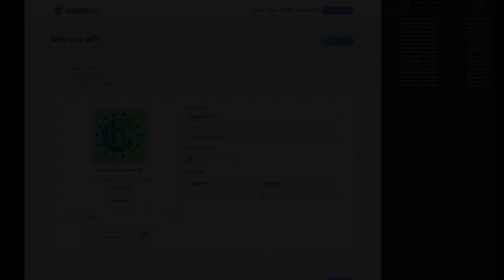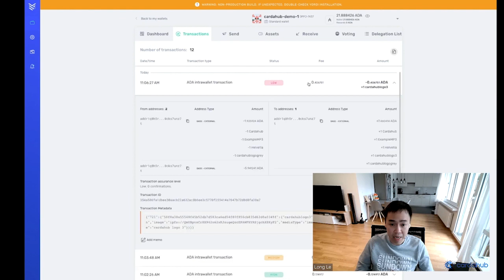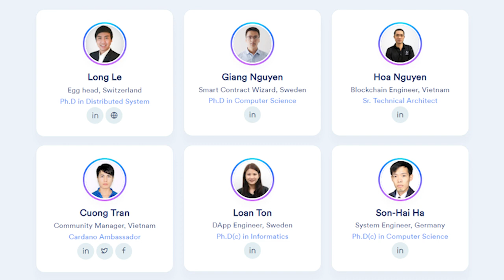Minting Cardano NFT via Smart Contracts for just 0.4 ADA - CardaHub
Long Le joins me to introduce their Cardano NFT Hub where you can create, buy and sell Cardano NFTs as well as launch large Cardano drops all from the CardaHub website.

They've created a decentralised platform where you can mint NFTs directly with your web3 wallet such as Nami and start building our NFT collection.

Make sure you check out our video tutorial on how to create an NFT via CardaHub.

Chapters
0:00:00 - Intro
0:01:48 - About Long
0:07:35 - About CardaHub
0:11:07 - Minting Experience on CardaHub
0:12:57 - CNFT Royalties
0:15:36 - NFT Launchpad
0:19:23 - Integrating Yoroi DApp Connector
0:22:11 - API & Website Integrations
0:32:20 - NFT References
0:34:44 - The Team
0:37:38 - CardaHub business model
0:43:56 - Smart contract concurrency
0:46:56 - Connect with CardaHub

For more details about Cardahub , please join

*** None of the information on this episode is to be considered as financial advice. All conversations and opinions are that of the guests and is intended for educational and entertainment purposes only. Please do your own research and understand that cryptocurrencies are volatile and risky.